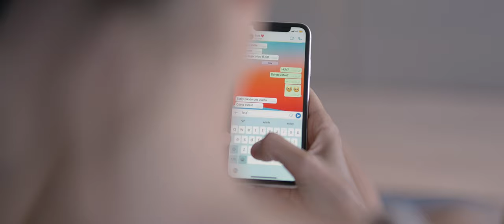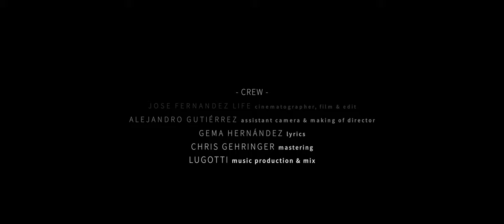LuGotti - Bonito Problema feat. Gema Hernández (Official Video)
CAST
Actress – Elena Valle
Singer – Gema Hernández
LuGotti – LuGotti

CREW
Cinematographer, film & edit by JoseFernandez Life
Assistant camera & making of director Alejandro Gutiérrez
Lyrics by Gema Hernández
Mastering by Chris Gehringer  (Sterling Sound NY)
Music composed, produced and mixed by LuGotti

SPECIAL THANKS
Siluj Iluminación
Glam Theatre

Lyrics:

Hay que ver cómo viaja el deseo de tocarte
Sin olerte y ese aroma a sal
Enredada me encuentro en el viento, que me lleva
A otro puerto, a otra historia más

Algo que nos pasó, comiéndote a besos
Ay a nuestro alrededor
Bonito problema

Ey ie ie ie ie, bonito problema
Ey ie ie ie ie

Llévame a aquel rincón donde sientes que tu mente
No me deja ir
No hay mayor soledad que tenerte, frente a frente
Atento, ausente

Ay algo que nos pasó, comiéndote a besos

Bonito problema, eh
Bonito problema, eh
Bonito problema